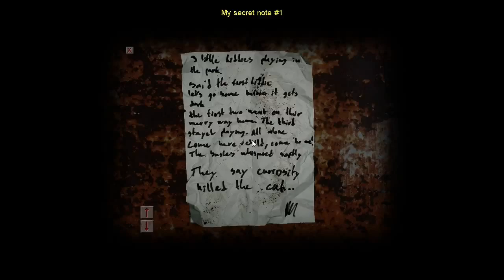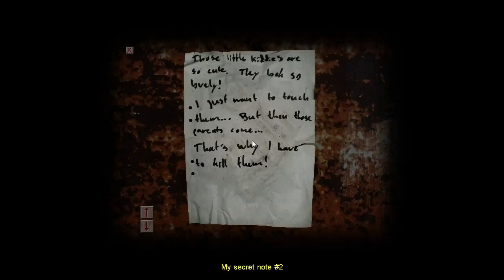Cry Of Fear [Ep.2] - Copiii ăștia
Sper că ți-a plăcut videoclipul , nu uita să lași un like !

►Skype : pepper.andrei

►Steam : Pepperica